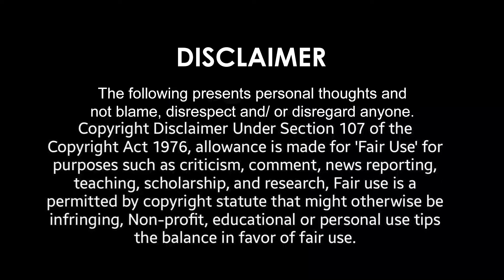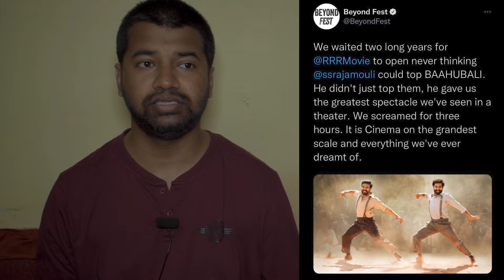RRR is not a movie RRR ruling Indian box office collection overseas and world cinema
rrr new movie
rrr songs
rrr movie
rrr songs telugu
rrr full trailer
rrr trailer
rrr songs original
rrr tamil songs
rrr movie songs
rrr new movie full hd
rrr review
rrr success meet
rrr songs hindi
rrr full movie in hindi

Hello everyone! Swagat hai aapka MEIN AUR MERA SAATHI channel pe aur umeed karta hoon ki aap sab theek honge.

Do COMMENT your thoughts and SHARE to SUPPORT.

rrr new movie
rrr songs
rrr movie
rrr songs telugu
rrr full trailer
rrr trailer
rrr songs original
rrr tamil songs
rrr movie songs
rrr review
rrr success meet
rrr songs hindi